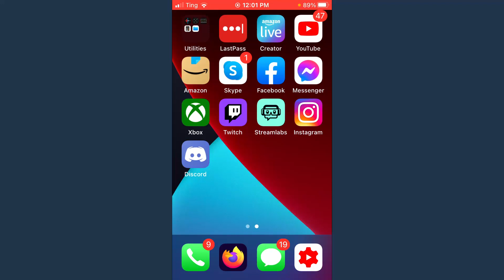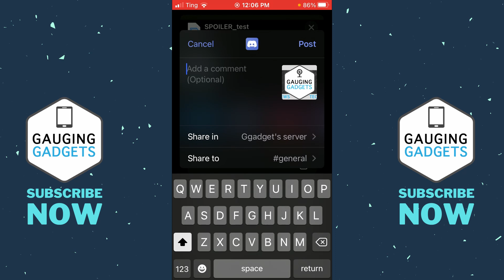How to Create Spoiler Images on Discord Mobile - iPhone & Android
How to create spoiler images on Discord mobile? In this tutorial, I show you how to make and then post spoiler images in the Discord mobile app both iOS & Android. This means you can create spoiler images on your phone and post them directly to discord in the mobile app.

Follow the steps below to post spoiler pictures on Discord mobile:
1. Rename the image you want to post as a spoiler so that the the name starts with SPOILER_ in all caps.
   • example= SPOILER_testimage
2. Once you have renamed the spoiler image, long press the image and select share. In the share options select Discord and then choose the server and channel.
3. Select Post.
4. The image should post with the blurry spoiler warning.